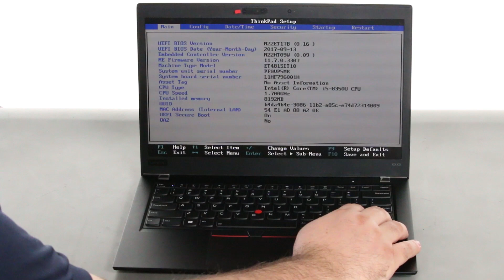ThinkPad T480s M.2 SSD Replacement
This video illustrates how to replace the M.2 SSD in your ThinkPad T480s laptop.

** IMPORTANT: To protect against electrostatic discharge, place your machine on a clean, non-conductive workspace, such as a kitchen table or countertop, and use plastic or coated tools when replacing internal components.

For more detailed information on electrostatic discharge and how to prevent it, please watch our "Understanding Electrostatic Discharge (ESD)" video

Machine Types Applicable: 20L7 and 20L8